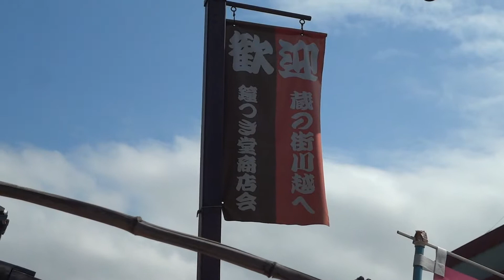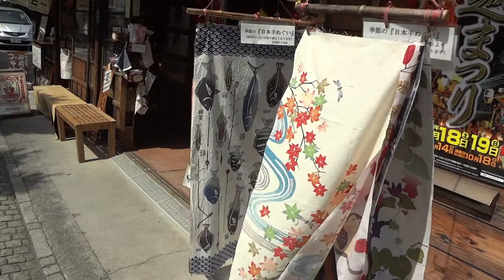川越を散策してみた［解説なし動画］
母に川越名物の芋菓子を頼まれたので行ってきた
埼玉県内の有名な観光スポットということもあって観光客が多かったです。
この動画は解説なしの動画です